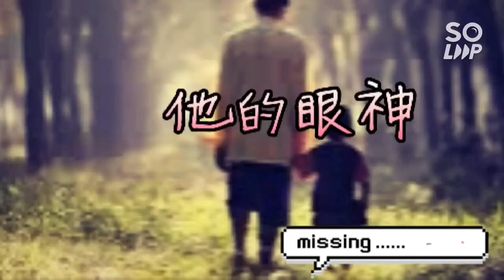搞笑版父亲节短片2021